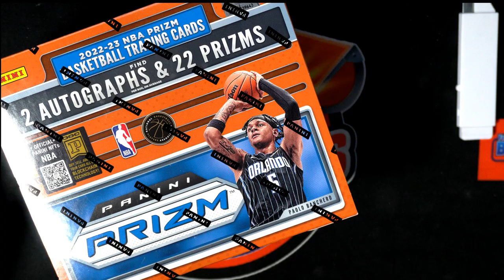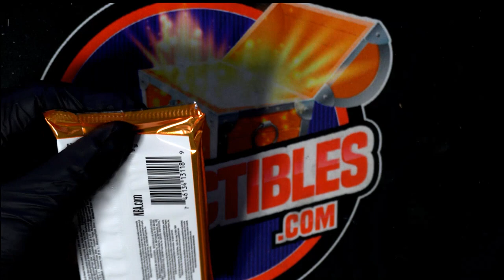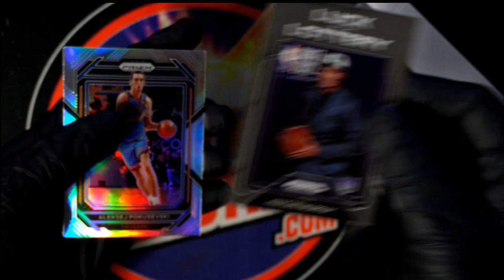INSTANT PACK RIP 22 23 Panini Prizm Basketball ID 23PRIZMPACK121